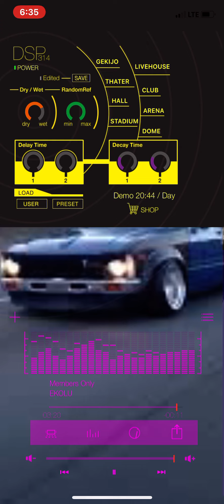Members onleh (colatplayer)